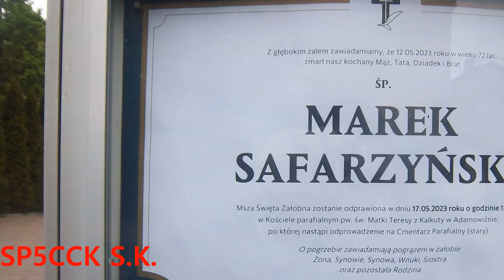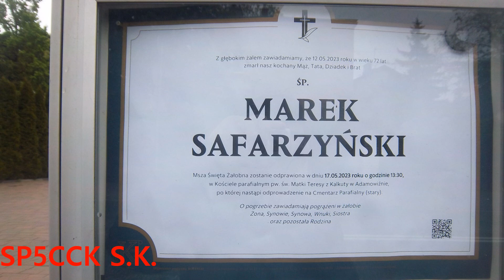SP5CCK S K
W dniu 12 maja 2023 r. zmarł nasz wspaniały Kolega Marek Safarzyński SP5CCK. Był wieloletnim  członkiem Polskiego Związku Krótkofalowców oraz SP DX Klubu. Bardzo dobry telegrafista i nauczyciel młodych krótkofalowców. W latach 70-tych założył w Grodzisku Mazowieckim wraz z kolegami klub SP5ZBU, w którym działał, prze wiele lat, aż do końca lat 80-tych. Później założył razem z innymi krótkofalowcami klub SP5PMU, który działa do tej pory w Grodzisku Mazowieckim. Pogrzeb Marka Safarzyńskiego odbył się w dniu 17 maja 2023 r. Jest pochowany na starym cmentarzu w Grodziska Mazowieckim. Cześć Jego Pamięci.